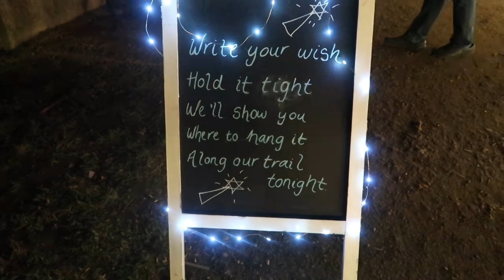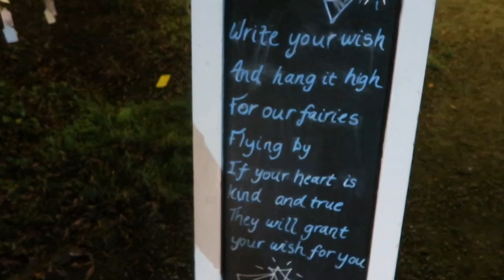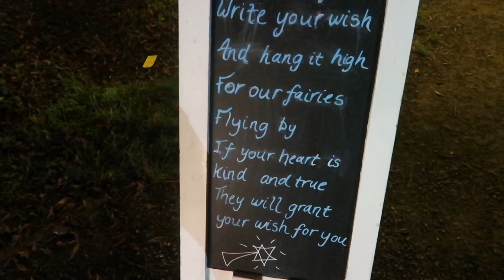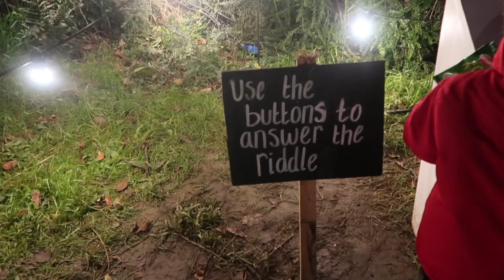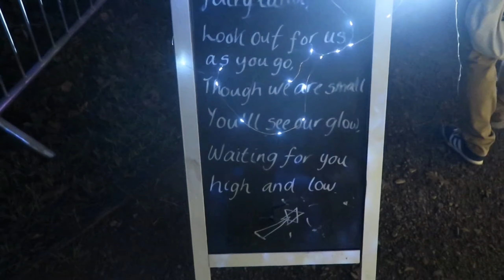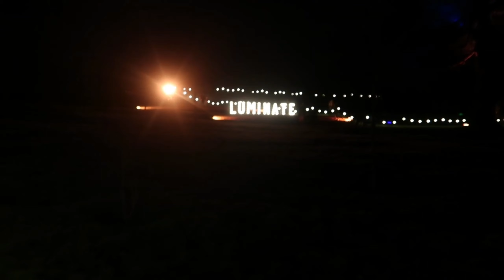Luminate Wales | uk | margam park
Welcome to our vlog of wales new christmas attraction called luminate wales, held at margam park. It's a 1 mile trail in which you follow the lights, and see the magic un fold.

What a experience. :)
Zara
Xx